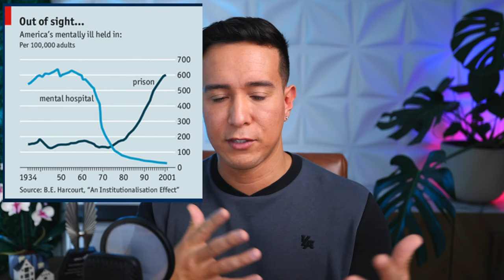HIV, New Drugs & Restoring Trust | Dr Monica Gandhi x Raif Derrazi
Monica Gandhi MD, MPH is a Professor of Medicine and Associate Chief in the Division of HIV, Infectious Diseases, and Global Medicine at the University of California, San Francisco (UCSF). She is also the Director of the UCSF Center for AIDS Research (CFAR) and the Medical Director of the HIV Clinic ("Ward 86") at San Francisco General Hospital.

She serves as the Associate Program Director of the ID fellowship at UCSF. Her research focuses on HIV treatment and prevention optimization, HIV and women, adherence measurement in HIV and TB, adherence interventions, and the interplay between COVID-19 and HIV.

She served as the Co-Chair of the International AIDS Conference in San Francisco/Oakland in 2020 and has recently worked on COVID-19 mitigation and vaccination strategies, with a book on the COVID-19 pandemic (called “Endemic: A Post Pandemic Playbook”) now released from Mayo Clinic Press.

Book: Endemic: A Post Pandemic Playbook